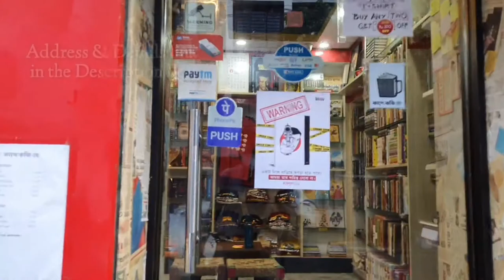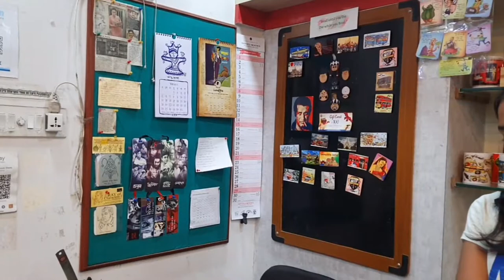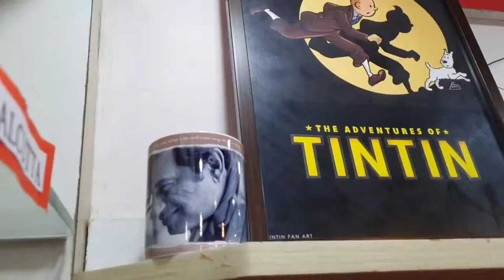Short Intro | Read Bengali Book Store | Full Bengali Culture Essence | All Merchandise | 16Miles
They are a growing Kolkata-based company and they got their start by selling books seven years ago from their store room. They love to read and discovered that they could promote reading Bengali books with others by selling them online. Their goal is to encourage readers to read more Bengali Books and uplift the market for Bengali Books and parallely provide a wide spread opportunity to writers, local un-recognized book sellers and primarily small to big publishing houses, a better scope to uplift the Bengali Book Market by getting them in the hands of readers across Indian and eventually across the globe.
TAKE METRO FROM DUMDUM METRO STATION THEN REACH KALIGHAT METRO & EXIT FROM GATE NO. 4. AFTER THAT TAKE LEFTSIDE LANE, GO STARIGHT TO LAKE MALL, THEN AGAIN TAKE RIGHTSIDE,
OTHERWISE FOLLOW THE FOLLOWING GOOGLE MAP LINK 👇
Direction & Address :-
Sardar Sankar Road, Lake Market, Kalighat, Kol - 700029
Read Bengali Book Store
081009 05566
1) GEARS :- Samsung F62 & Handheld

2) BG MUSIC CREDITS :- Lulaby ft. JVNA